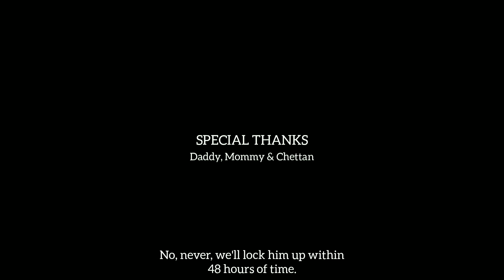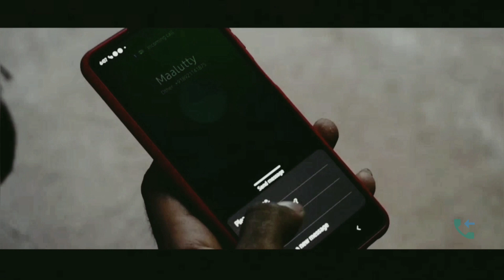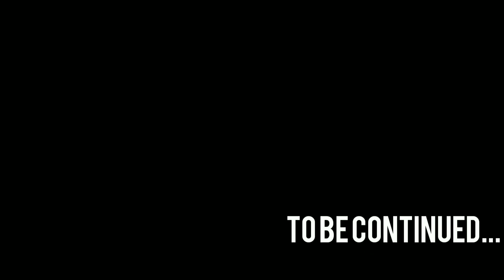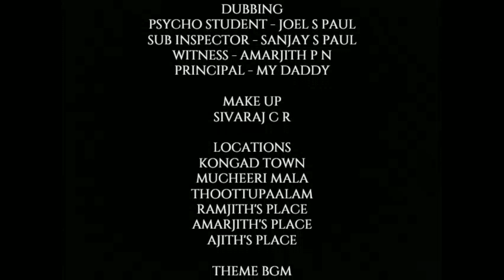DECEPTION | A Short film | JP IN-HOUSE ENDEAVOUR | Joel S Paul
DECEPTION (a story of the betrayed)

Written, Screenplay, Editing, Dialogues,Camera and Directed by Joel S Paul

Assistant Director : Amarjith

Camera : Sreevalsan Radhakrishnan

Make up : Sivaraj CR

Actors: Ramraj Ramjith, Kishor Manohar, Amarjith, Binu, Jeswin Roy, Sivaraj.

Dialogues: Joel S Paul(original), Ancy Remona(Tamil), Anila P Nair(conclusion), Achsa Abraham(subtitles)

Dubbing: Joel S Paul, Sanjay S Paul, Vineesh & My Daddy.